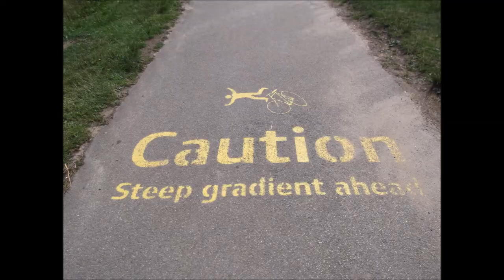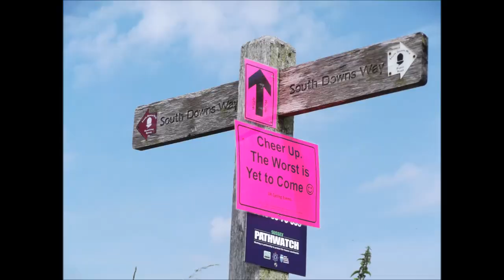East Hants MTB 'Our Neck of the Woods'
Photos. One second each. Scenes from the area in which we ride.